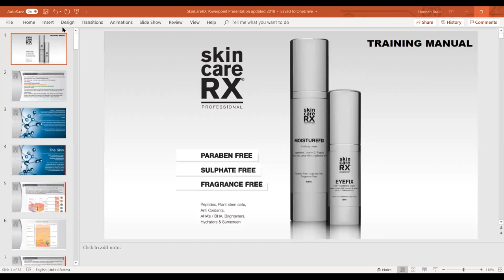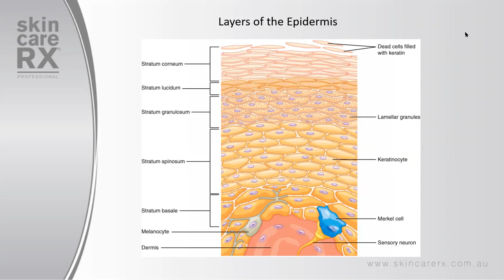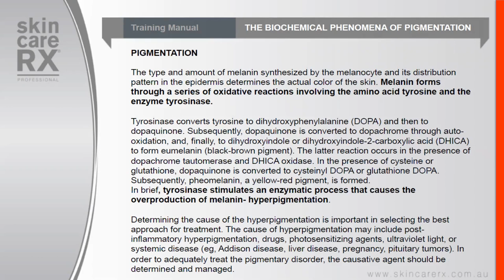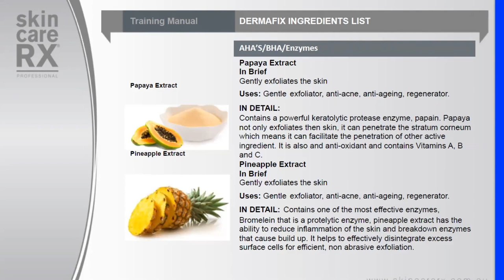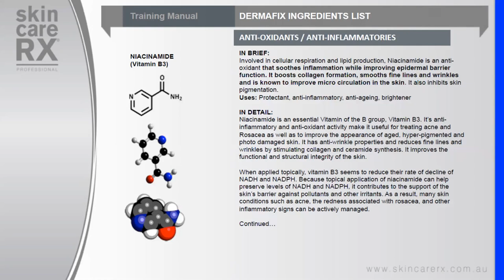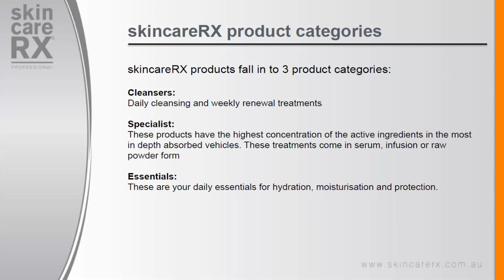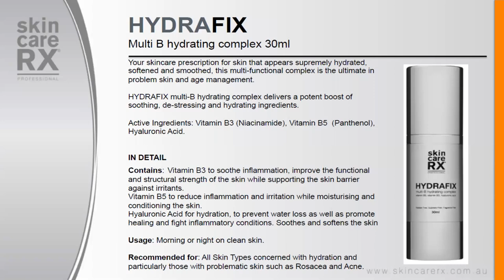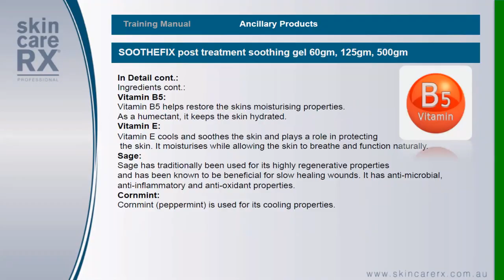skincareRX Introductory Theory & Ingredient Training